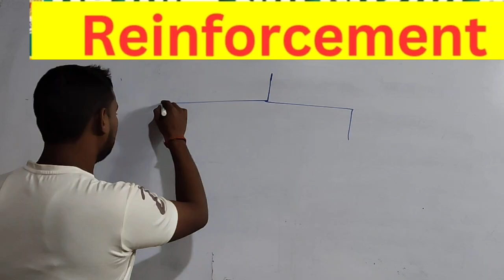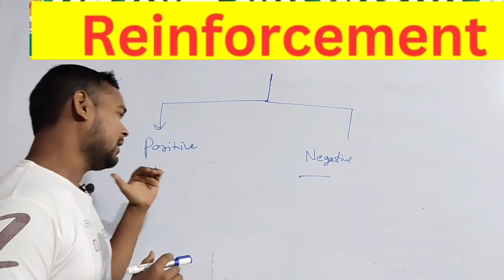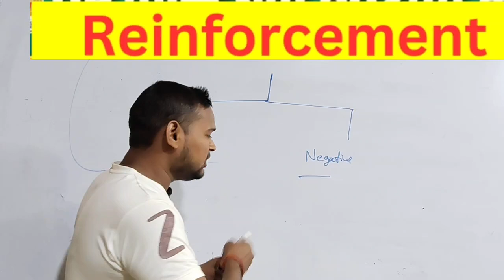What is Reinforcement | Sublimation | Punarbalan | Ego- Defence Mechanisms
YOUR QURIES
indian geograpphy ncert
UNIT 10 UGC NET
FIRST GRADE GEOGRAPHY
1ST GRADE GEOGRAPHY
YOUTH COMPITITION TIMES
PHYSIOGRAPHIC DIVISION
GEOGRAPHY PYQ MARATHON
GEOGRAPHY BY ANKIT SIR
ANKIT SIR GEOGRAPHY CLASSES
ANKIT SIR 1ST GRADE
1st grade geography syllabus
1st grade geography ki taiyari kaise kare
1st grade geography vacancy
rpsc 1st grade geography syllabus in hindi
rpsc 1st grade geography cut off 2022
rpsc 1st grade geography classes
school lecture
school lecture
rpsc 1st grade geography vacancy 2024
1st grade new vacancy 2024
rpsc 1st grade new vacancy 2024
1st grade vacancy 2024
2nd grade new vacancy 2024
new 1st grade vacancy 2023
1st grade new vacancy 2024 syllabus
1st grade new vacancy
1st grade new vacancy 2024 latest news
2nd grade vacancy 2024
Climate of India
UPSC Geography
Indian Climate
Monsoon in India
Climate Zones of India
Tropical Climate India
Arid Climate India
Temperate Climate India
Seasonal Variation India
Geography for UPSC
Geography for State PCS
Indian Geography
Physical Geography
Climate Change in India
Indian Subcontinent
RPSC Geography
JPSC Geography
HPSC Geography
UPPSC Geography
BPSC Geography
MPPCS Geography
Geography of India for Competitive Exams
Bhugol Kranti